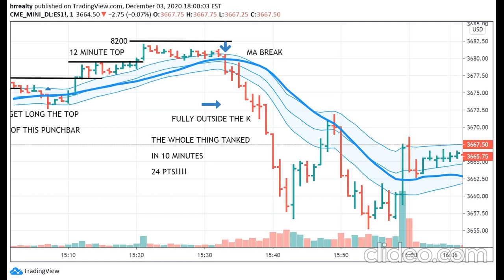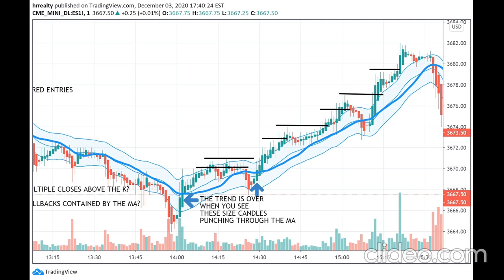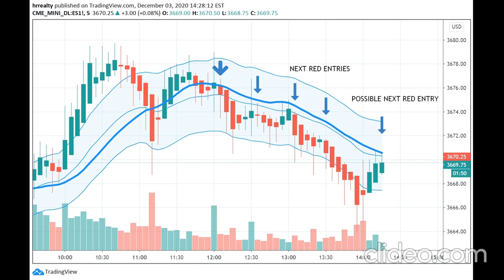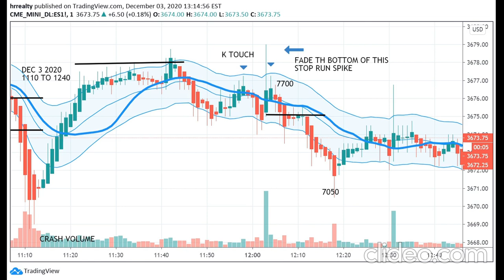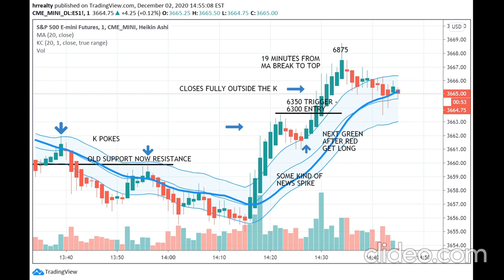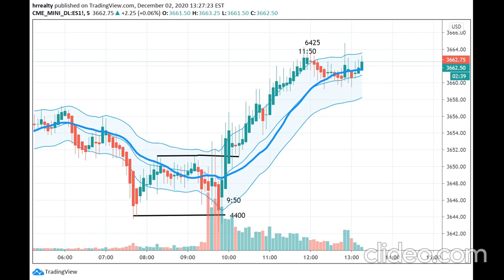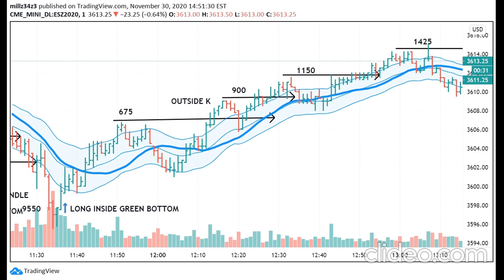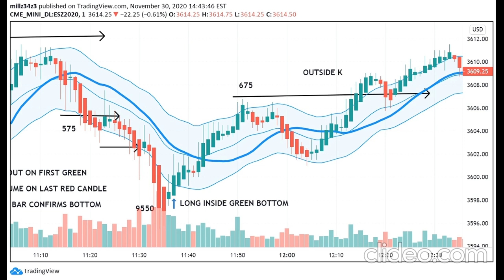12 3 12 3